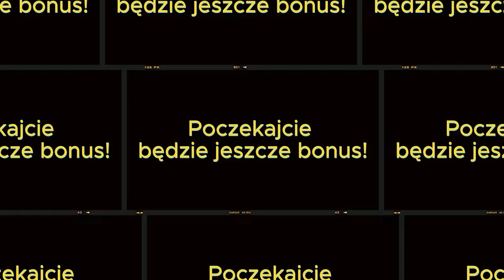Wielki powrót Fafika i 4 serca! We mgle Enzzi momenty!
Fajnie że go znalazł :D
Trochę w nie poprawnej kolejności ale teoretycznie nadal ma 3 serca plus dodatkowe!
@EnzziGaming KANAŁ KRÓLA 👑